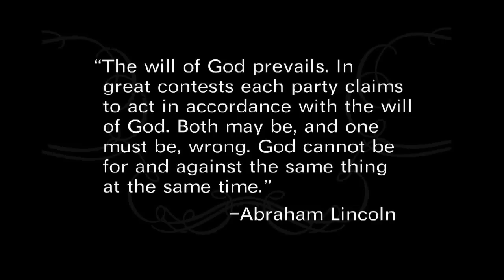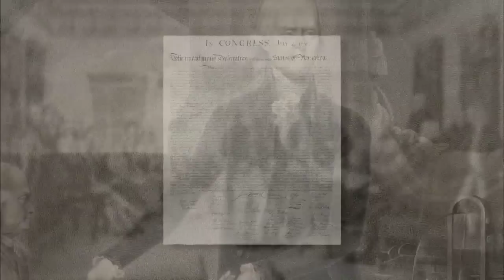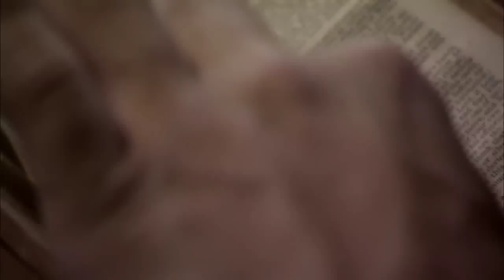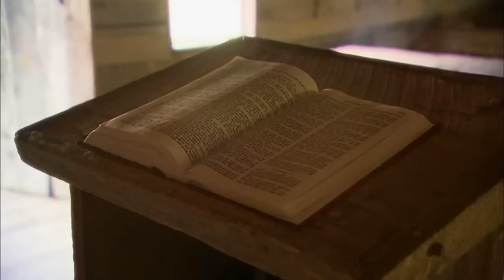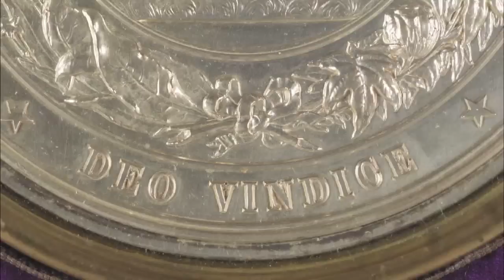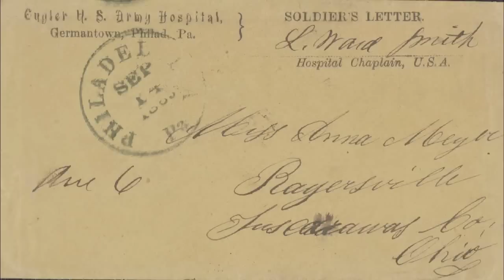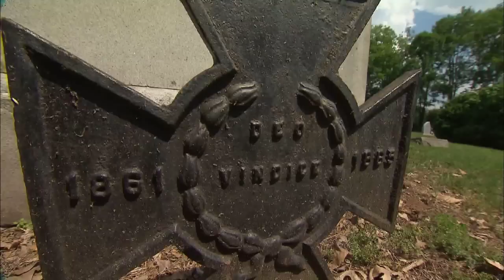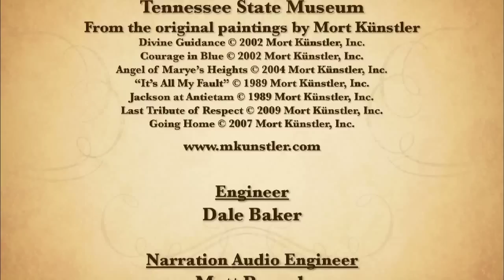TN Civil War 150: Crisis of Faith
Music Composed by Joe DelMerico & Joey Hodge.
The vast majority of Americans in the first half of the 19th Century were highly religious and overwhelmingly Christian. They believed America was destined for greatness in part because of our belief in God. We were a favored people. This conviction was particularly strong in the heavily protestant South. The belief among Southerners that they were ordained for greatness by God was put to the ultimate test by the war. In a nation full of professing religious believers, could faith stand the test of this war? The Civil War was not only a crisis of country and conscience, but also a crisis of faith.